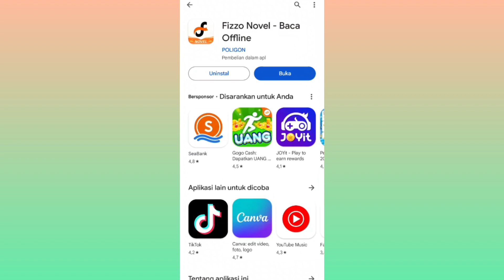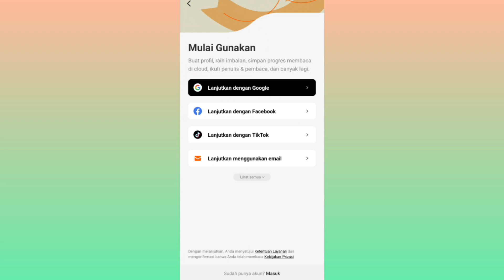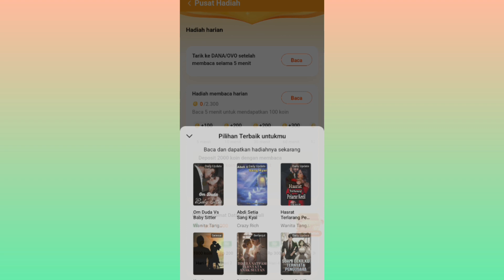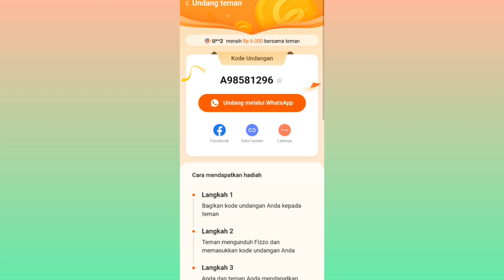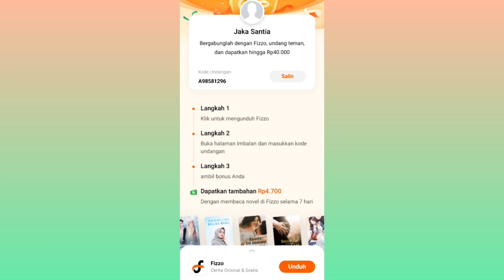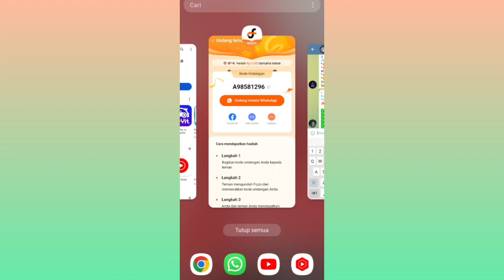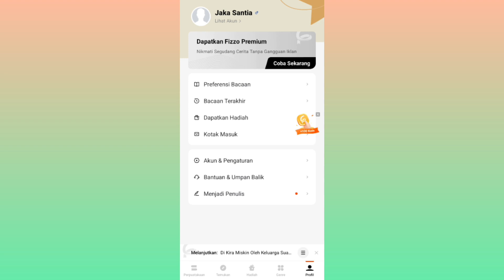Fitur Terbaru ! Cara Mendapatkan Uang Dari Telegram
Fitur Tebaru ! Cara Mendapatkan Uang Dari Telegram

cara mendapatkan uang dari telegram buat kalian yang punya akun telegram kalian harus coba cara ini ya agar kalian bisa mendapatkan uang untuk cara mendapatkan nya sangat mudah kalian bisa lakukan cara yang akan saya berikan lewat video ini seperti ini caranya